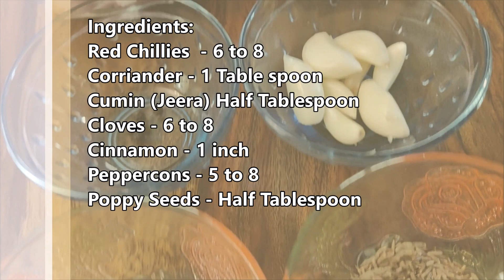Chicken Roce Curry│Coconut Milk Roce Curry│Mangalorean Chicken Roce Curry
Traditional Mangalorean Coconut milk curry. Goes well with Neer dosa, rotti etc.

Do let us know what you would like to see in our next video in the comments section below.
Do watch our previous video on our channel.